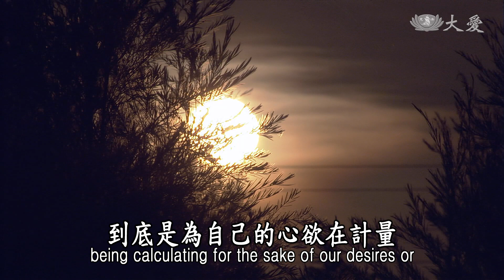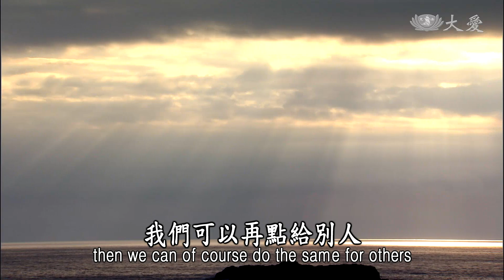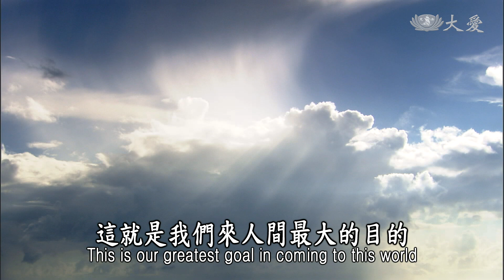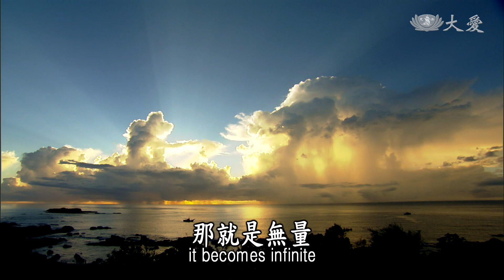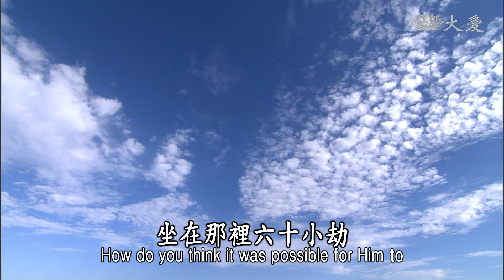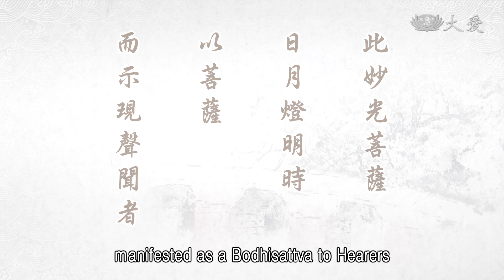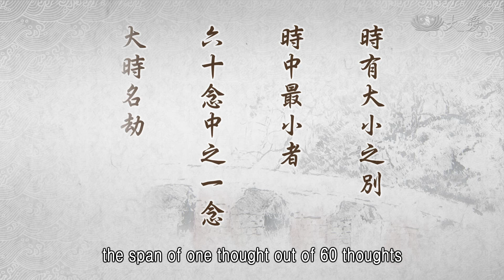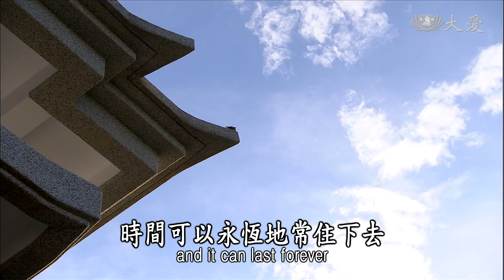【靜思妙蓮華】法華經序品第一 - 恆持剎那初發心 - 20200127 第134集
心啊！我們心心念念，到底是為自己的心欲在計量，或者是為普天下眾生在思量？就是只在這一念心。善念為天下眾生，我們的心量就可以時時開闊，若是為自己在計量，那我們的心就會很窄、很小，容不得人與事。同一個念，你要用在開闊，或者是要用在很狹小呢？這要看大家發心，是不是有把握那分宏願的心。所以，《無量義經》這麼說：「無量大悲救苦眾生，是諸眾生真善知識，是諸眾生大良福田。」
這很清楚，《無量義經》的文字很淺顯，而且是時時都可以入我們的心。我們的心能夠入於人群，在人群中我們可以普遍做人人的善知識，這就是如何佛法可以入人群的方法——唯有這一念大悲。大悲心不忍眾生的苦，我們所苦的是眾生的苦，不忍心眾生苦，所以我們能做為眾生的善知識。他想不開，他有困難，我們自己所瞭解的事情，趕快去膚慰、去開導，這就是眾生的真善知識，是無所求的付出。這就是像我們說過的，燈燈相傳。我們的心燈既然是點燃了，當然我們這支燭、這盞燈，我們可以再點給別人，我們還可以去到他黑暗的心地為他點燃，這就是真善知識。
也是諸眾生的大良福田。大良福田，我們人人都有一片心地，我們若不懂得好好耕耘，這片心地就荒廢掉了。菩薩知道這片心地在荒廢了，菩薩會很自動去開導他，將他引導向於正道，正思、正法、正見，讓他懂得回歸自己的心地去耕福田，來福利眾生。這個福田不只是自受用，也能夠讓人人去受用，這叫做福田。
再來說，「是諸眾生不請之師，是諸眾生安隱樂處，救處、護處、大依止處。」
這就是我們發願，為天下眾生的苦難，不必他來請我們，我們自動自發到他的地方。所說的苦難，除了有形物質世間的苦難，以及無形的心理苦難，這都是稱為苦難。看，多少多少人間菩薩，不管如何辛苦，不顧自己的危險，哪一個地方需要物質，生活中有困難，就送到達，這就是不請之師。知道哪個地方有人看不開，封閉了自己，怕他想不開，想盡辦法要如何啟開他的門，這都叫做不請之師。能使眾生安心，安穩樂處，這就是我們來人間最大的目的，能讓人人得到安穩。
我們常常說，一個人的心，心態若改變，一個家庭就平安；社會很多的家庭，人人改變，就是社會祥和；每一個國家社會祥和，就是天下無災難。這都是需要人與人之間互相不斷來建設，建設人與人的因緣，建設人與人的心地，建設器世間的環境，自然從內到外都可以平安祥和，這樣就是安穩樂處。這就是世間，來到世間做一個救世者，來保護大地眾生。這是人人都做得到，人人都可以與佛同等，救世、度眾生，尤其是能夠給人人做「大依止處」，眾生所依靠。這應該大家都聽得清楚。
這是佛陀的心懷，他的心中所要暢演，所要說的話，希望人人做得到的事情。因為，世間多苦難，心靈的苦難、生活的苦難，不管是心理或者是器世間，物質世間的苦難等等，只要我們這些事情能瞭解，做得到，只是心的一念大悲，這念大悲心一發揮出來就是無量。一生無量，無量從一生。只是不忍心眾生的苦，「人傷我痛，人苦我悲」，這念心叫做大悲心。這是佛陀已經放在內心很久的話，要對大家說，所以還沒有說《法華經》之前，就是「離言法華」、《無量義經》一一開演出來。所以我們對《無量義經》應該要很重視。
那《法華經》，前面的(經)文已經說了，說到日月燈明佛他開始坐道場，已經「六十小劫不起於座，時會聽者亦坐一處，六十小劫身心不動，聽佛所說謂如食頃。」
在那裡放光現瑞，坐在那裡多久的時間呢？六十小劫。六十小劫是很長喔！大家知道嗎？這個「劫」，叫做「劫波」，六十小劫，那就是很長時間。坐在那裡六十小劫，大家覺得怎麼可能？佛陀在那裡坐，這樣坐下來之後，現瑞發光，光照耀東方萬八千土，那個光明能夠照得那麼遠，萬八千世界。這都是在形容，形容佛陀的心無量，不管是時間、空間、人與人之間，都是無量世界，表示佛陀心靈的開闊，所以這是佛心的形容。
「時會聽者亦坐一處，六十小劫身心不動，聽佛所說謂如食頃。」這就是要說在那個地方，大家坐在道場上，看佛的莊嚴相，佛的身光，現瑞發光，大家的心都很寧靜，佛心、眾生心契合會歸一心，這就是表示聽經的人也是一心一志將要聽經。這中間就知道那個法會上，時間也是很吉祥，也是充滿了祥和瑞相，所以大家坐在那裡身心不動，同樣六十小劫。
大家還記得嗎？大乘經，已經在佛的心懷保護了很久的時間，就是在等待時機。既然妙光菩薩出現在道場，日月燈明佛就藉妙光菩薩的智慧來示現，要跟大家說，讓那些人，有聲聞、緣覺的人能夠聽，能夠相信。
⊙此妙光菩薩，日月燈明時，以菩薩而示現聲聞者。
因為妙光菩薩是大眾中人人所相信，是智慧第一的菩薩，就是現在釋迦牟尼佛道場中的文殊菩薩，所以藉這個人來對機說話，這樣全體道場中大家都能夠瞭解。這就是佛陀的方便，藉這個空間、時機向人說話。這也是時間、空間、人與人之間要三合一，因緣才能夠成熟。
所以這個地方所說的，劫有大小之別，小，小到什麼程度呢？短暫的「時」。就是「時中最小者，六十念中之一」。念，每一個人起一念心，是不是很快呢？跟你們講：菜園。你們的心有沒有生起——菜園在哪裡、方向在哪裡，菜園在那裡，現在長得什麼樣。每個人這念心這麼快生起。這是在那個時間，在我們的心念裡，在「六十念中之一」。這樣，你們想是不是很短的時間呢？非常非常毫秒、飛秒之間，這也是算時間。
時間，從極短說到極長的時間，所以這個「劫」是一種形容，可以從極短時間為起點，一直到最長的時間。一小劫是一增減劫，這裡有六十個增減劫，叫做六十小劫。
⊙劫有大小之別，此云小劫，或指一年，或指一若干時，為一小劫也。時中最小者，六十念中之一念，大時名劫。
佛的心靈世界，就是從極短一直延續到極長。因為極短，就是人人本具，人人的心理都有。「這麼好，我也很想要做。」這在極短的時間發心。發心，這念心是很短的時間，我們有把握住嗎？一念好心有延續下去嗎？若延續下去，一念心，就能是長時間的支持下去。常常我不也這樣說嗎？「把握當下，恆持剎那。」 這個剎那這念心發起來，你要好好把握持續下去，當下你起了那一念心雖然是很短暫，你若好好把握，就是很長久的時間了。
記得當時，見到師公那時候，皈依只有六個字，「為佛教，為眾生」。這麼短的六個字，當時心起了動念：我願意！那個「願意」，把握那個「剎那」，我的心在剎那就將它收進來了，這剎那一直延續到現在。所以說起來，我們每一個起心動念，起那一念心而能夠維持下去，時間就長了，日日都是歷史。這就是「劫」的意思。
所以俗話說：「這一劫若過得去，就千秋百歲。」 真的，我們做好事情，若遇到困難就放棄了，退道心，就夭折掉了。若遇到困難，那段時間若能夠克服過去，一劫若過了，就能千秋百歲。這是同樣的道理。所以，我們的心念要顧得很好。每天都對你們說，要顧好我們的心，就是在顧念念的時間。每一個念，最極短的時間是六十念之一，那麼短的時間。所以我們那麼短的時間，要很長的延續下去，那是不簡單喔！
所以「時」，看我們是要用長，或是要用短？要指一年呢，或者是指若干時？這「一小劫」，看看我們用什麼心態來用時間，時間可以很快地過去，時間也可以永恆地常住下去。所以請大家時時要多用心。